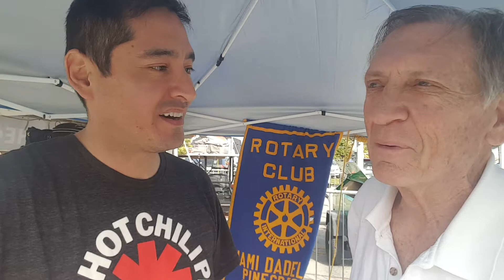Thank you Howard Horwits for getting us into the Fitbit Miami Marathon